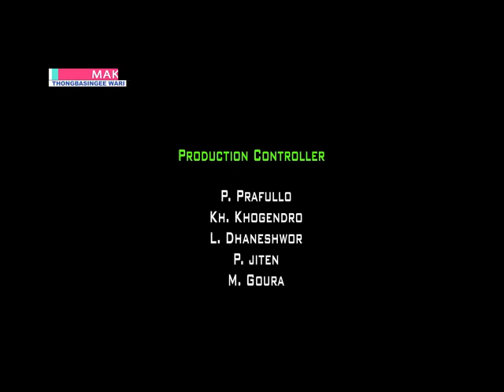MAKOKTHONGBASINGI WARI MOIRANGTHEM G0URAMANGI SINGH